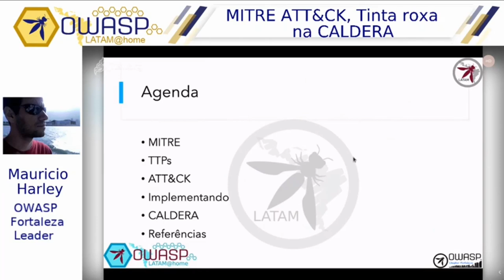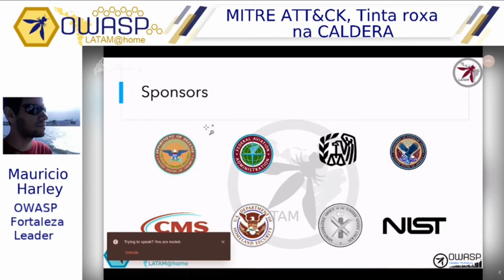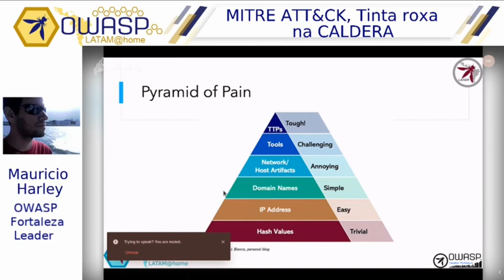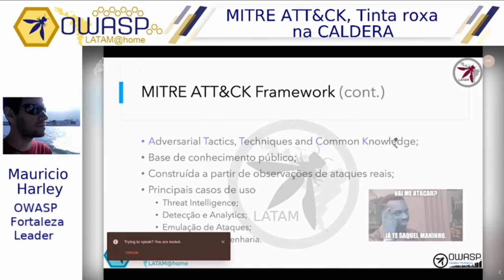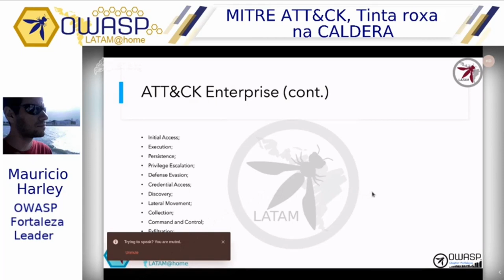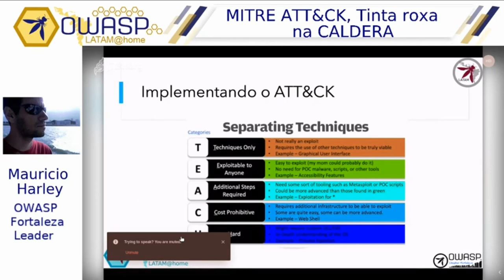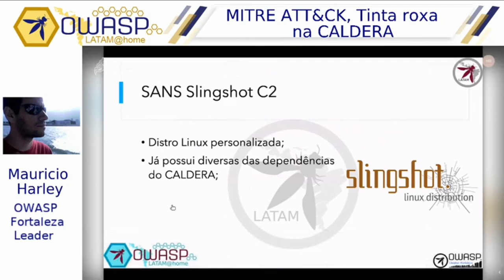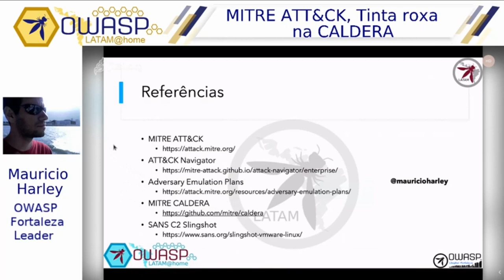OWASP LATAM@Home 2020 (PT-BR) - Maurício Harley - MITRE ATT&CK, Tinta roxa na CALDERA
Você gerencia ou trabalha num red team ou num blue team? Não importa! Conhecer estratégias e metodologias de ataque vão poupar bastante tempo. Apresentando o MITRE ATT&CK Framework, uma abordagem compreensiva e prática de TTPs.